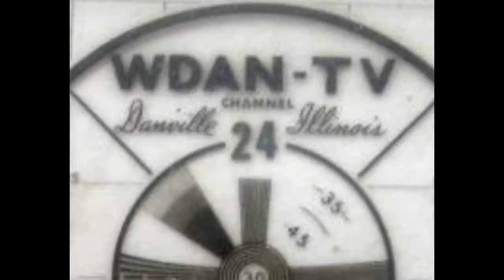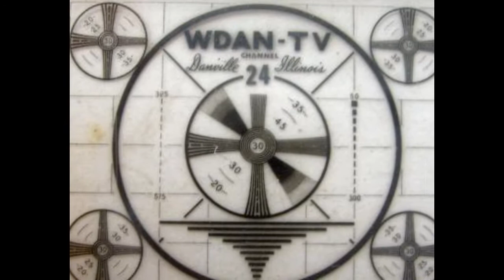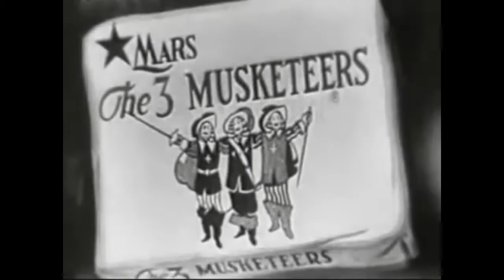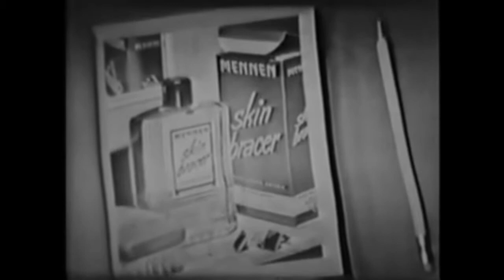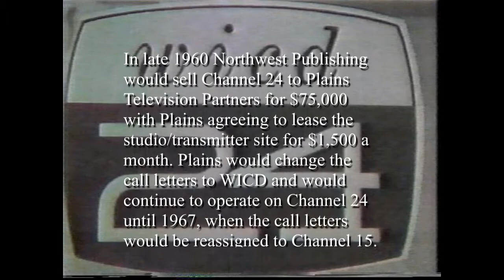WDAN-TV Story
For more about WDAN-TV and the history of mid-Illinois Television go to Central Illinois On-Line Broadcast Museum